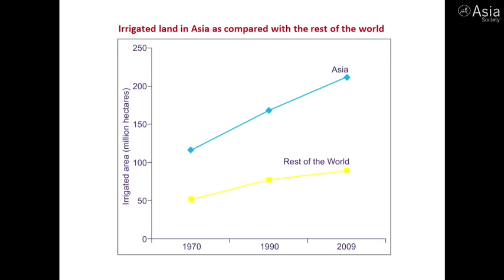Brahma Chellaney: A Commodity 'More Valuable Than Oil'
NEW YORK, January 23, 2013 — Bernard Schwartz Book Award winner Brahma Chellaney discusses Asia's looming water security challenges and proposes some potential market- and policy-based solutions.